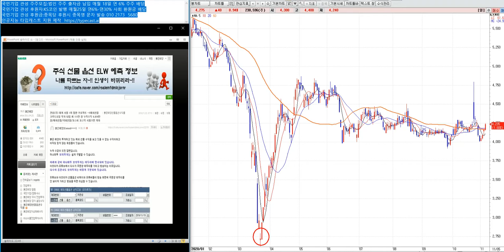1.000%이상 대박 주식시리즈 2탄 92% 홀딩중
파인디앤씨.파인디지털.파인테크닉스.파인텍.파커스.파크시스템즈.파트론.파티게임즈.팍스넷.판타지오.팜스빌.팜스코.팜스토리.패션플랫폼.팬스타엔터크라이즈.팬엔터테인먼트.팬오션.팬젠.퍼스텍.퍼시스.펠어시스.펌텍코리아.페이퍼코리아.펨트론.평화산업.평화정공.평화홀딩스.포메탈.포비스티앤씨.

현대에이치씨엔.현대엘리베이.현대오토에버.현대위아.현대일렉트릭.현대제철.현대중공업지주.현대차.현대차증권.현대코퍼레이션홀딩스.현대통신.현대해상.현대홈쇼핑.현우산업.현진소재.형지엘리트.혜인.호전실업.호텔신라.홈센타홀딩스.홈캐스트.화성밸브.화성산업.화승알앤에이.화승엔터프라이즈.화승인더.화신.화신정공.화이브라더스코리아.화인베스틸.화일약품.화진. 화천기계.화천기공.환영철강공업.환인제약.황금에스티.호성.효성오앤비.효성중공업.호성첨단소재.효효성캐피탈.효성티엔씨.효성화학.후성.휘닉스소재.휘라포토닉스.휠라홀딩스.휴네시온.휴니드.휴림로봇. 휴마시스.휴맥스.휴맥스홀딩스.휴메딕스.휴비스.휴비츠.휴온스.휴온스글로벌.휴젤.휴켐스.휴코드.흥국.흥구석유.흥국에프엔비.흥국화재.흥아해운.희림.힘스.에이치엔에스하이텍.엠로.에프앤가이드.제노텍.선바이오.관악산업.유비온.다이노나.에스엔피제네틱스.럭스피아.엔지브이아이.인엔드디.씨앗.한중엔시에스.대주이엔티.태양기계.전우정밀.유니포인트.비나텍.지오씨.큐엠씨.청광건설.엔솔바이오사이언스.위월드.비플라이소프트.아이케이세미콘.아퓨어스.피노텍.에스에이티이엔지.류켄테크놀러지스.디피코.듀켐바이오.대동고려삼.애드바이오텍.옐로페이.탑선.골프존데카.수프로.씨이랩.코셋.씨티네트웍스.티케이씨.데이터스림즈.바이오프로테크.툴젠.래몽래인.메디쎄이.판도라티비.에이비온.케이메디.코미팜.코세스.코센.코스나인.코스맥스.코스맥스비티아이.코스맥스엔비티.코스메카코리아.코스모신소재.소스모화학.코스온.코스텍시스.코스텔.코썬바이오.코아스.코아스템.코아시아.코엔스.코엔텍.코오롱.코오롱글로벌.코오롱머티리얼.코오롱생명과학.코오롱인더.코오롱티슈진.코오롱플라스틱.코웨이.코웰패션.코위버.코윈테크.코이즈.코콤.코텍.코프라.콜마비앤에이치.콜마파마.콤텍시스템.쿠쿠홀딩스.쿠쿠홈시스.큐렉소.큐로.큐로컴.큐로홀딩스.큐리언트.큐브앤컴퍼니.큐브엔터.큐에스아이.큐캐피탈.크라운제과.크라운해태홀딩스.크로바하이텍.크루셜텍.크리스에프앤씨.크리스탈.크피스탈신소재.크린앤사이언스.클래시스.클리오.키네마스터.키다리스튜디오.키움증권.키위미디어그룹.키이스트.타이거일렉.탑엔지니어링.태경산업.태경화학.태광.태광산업.태림포장.태양.태양금속.태영건설.태웅.태웅로직스.태원물산.태평양물산.태고사이언스.테라셈.테리젠이텍스.테스.테스나.테이팩스.테크윙.텔라움.텔레칩스.텔레필드.텔코웨어.토니모리.토박스코리아.토비스.토탈소프트.톱텍.투비소프트.투에버.트루윈.특수건설.티라유텍.티로보틱스.티비씨.티씨케이.티앤알바이오팹.티에스이.티에이치엔.티엘아이.티움바이오.티웨이항공.티웨이홀딩스.티메이케미칼.티탑스.티플랙스

포스링크.코스코ict. 포스코강판.포스코건설.포스코엠텍.